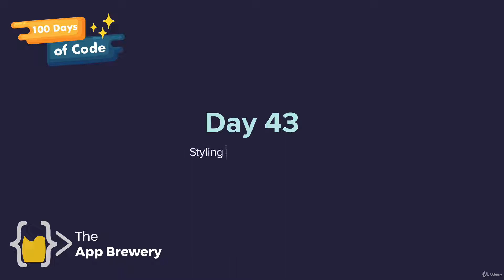Publish Your Website! | 100 Days of Code: The Complete Python Pro Bootcamp for 2022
This is Episode 1 of Day 43 of "100 Days of Code: The Complete Python Pro Bootcamp for 2022" [Master Python by building 100 projects in 100 days. Learn to build websites, games, apps, plus scraping and data science].

• Python 3 - the latest version of Python
• PyCharm, Jupyter Notebook, Google Colab
• Python Scripting and Automation
• Python Game Development
• Web Scraping
• Beautiful Soup
• Selenium Web Driver
• Request
• WTForms
• Data Science
• Pandas
• NumPy
• Matplotlib
• Plotly
• Scikit learn
• Seaborn
• Turtle
• Python GUI Desktop App Development
• Tkinter
• Front-End Web Development
• HTML 5
• CSS 3
• Bootstrap 4
• Bash Command Line
• Git, GitHub and Version Control
• Backend Web Development
• Flask
• REST
• APIs
• Databases
• SQL
• SQLite
• PostgreSQL
• Authentication
• Web Design
• Deployment with GitHub Pages, Heroku and GUnicorn

This course is created by Dr. Angela Yu